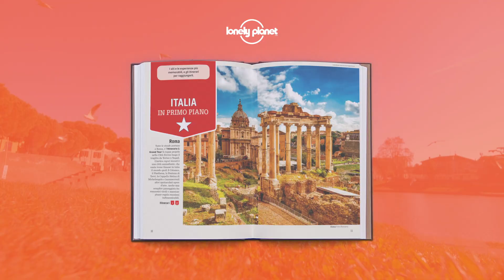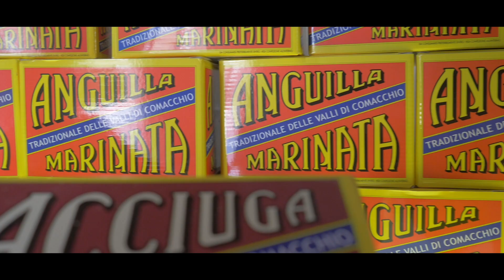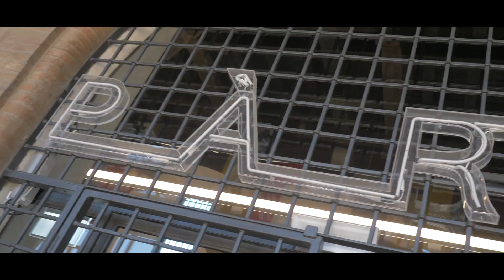Emilia-Romagna - Il racconto di Lonely Planet durante Italia On The Road Live Tour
Se siete in cerca di un luogo che vi faccia sentire come a casa vostra, ma in cui non smettere mai di sorprendervi, seguite i nostri passi in Emilia-Romagna.  Qui l’ospitalità è nel DNA di persone e luoghi. Inoltre qui c’è proprio tutto: le spiagge infinite, i parchi divertimenti e i locali della Riviera, i musei d’arte e quelli di auto e moto dai marchi storici, le eccellenze gastronomiche e migliaia di luoghi senza tempo dove gustarle. Ma anche affascinanti castelli e borghi, città d’arte che custodiscono palazzi meravigliosi, piazze incantevoli e preziosissimi monumenti, e poi l’Appennino con i suoi parchi naturali e le morbide colline che infondono serenità.